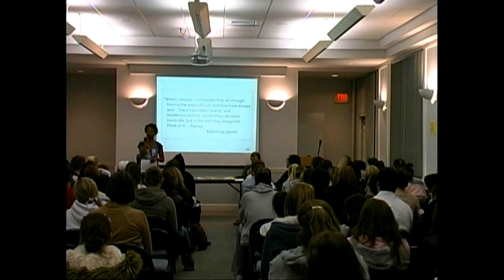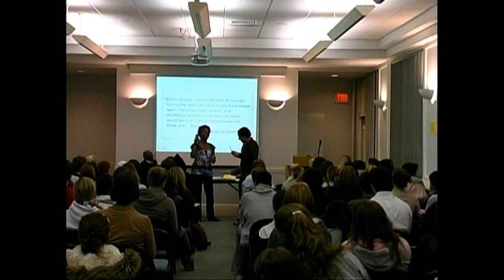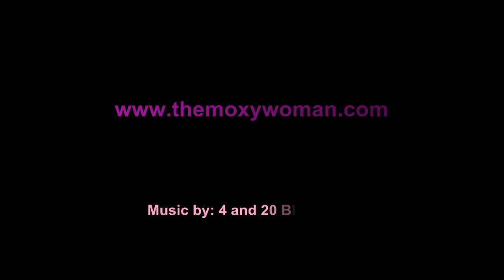MOXY - College Dating Violence Talk .wmv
Speaking with a college office about dating violence.  This is a brief version of the workshop, but nevertheless interactive with the audience. The full version of this workshop is extremely interactive in order to engage the audience members.